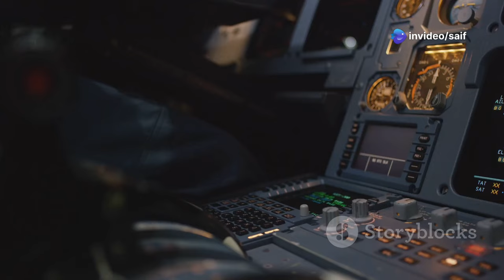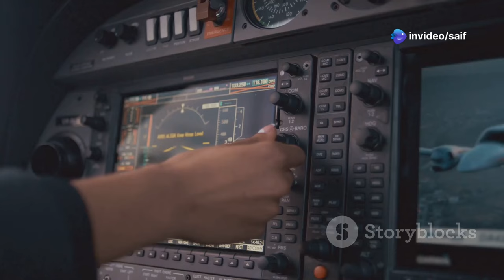Here's New F-18 Super Hornet with Most Lethal Armament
Here's The MOST DANGEROUS Fighter Jet In The World 2024
NEW F/A-18 Super Hornet After Upgrade Shocked The World!
Every Nation BEGS For the NEW F18 Super Hornet NOW! Here's Why
Dive into the world of cutting-edge military technology with our latest video, "Unveiling the New F-18 Super Hornet: The Ultimate Lethal Armament!" Discover the powerful features and striking design of the newest F-18 Super Hornet, known for its advanced capabilities and formidable weaponry. We’ll take you through its sleek structure, impressive agility, and the high-tech armament that makes it a force to be reckoned with in modern warfare. Whether you're an aviation enthusiast or a military buff, this video will leave you in awe of the Super Hornet’s power and precision.